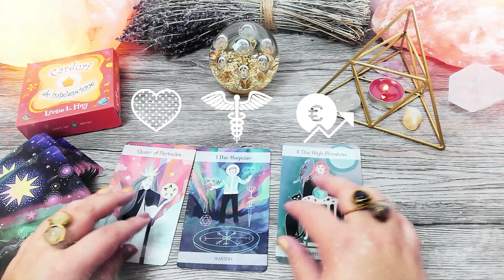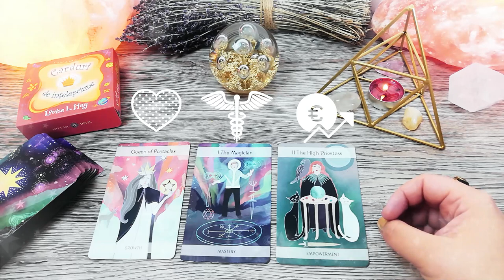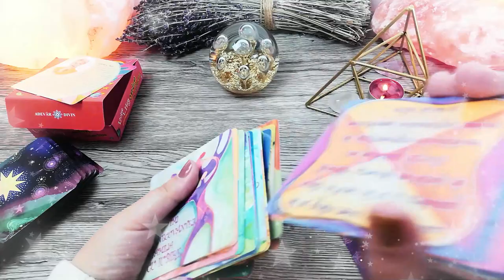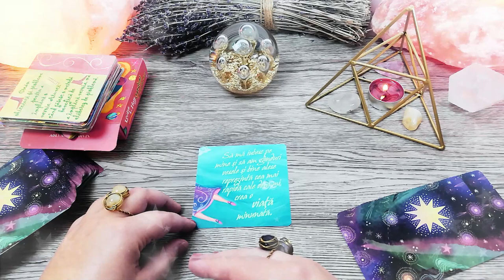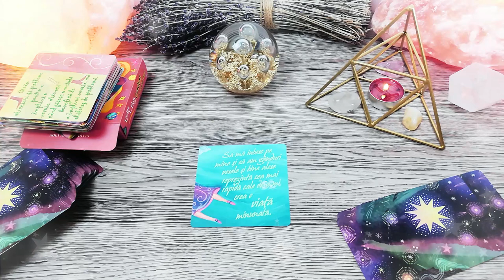Strict secret | Joi 21 Ianuarie 2021 | 📅 Tarot zilnic | ❤️dragoste💊sănătate💲bani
În această etalare de tarot generală am extras 3 cărți pentru ziua de Joi 21 Ianuarie 2021. Prima carte este pentru energia în dragoste, a doua carte pentru sănătate și a treia carte pentru energia financiară (carieră, afaceri, bani). La final am extras și o carte oracol din setul de cărți ale înțelepciunii.

Introducere 00:00
❤️DRAGOSTE💋  00:17
⚕️SĂNĂTATE💊 03:48
💲AFACERI, BANI, CARIERĂ💰 06:56
🔮 ORACOL – CARDURI DE ÎNȚELEPCIUNE 🧿 09:59